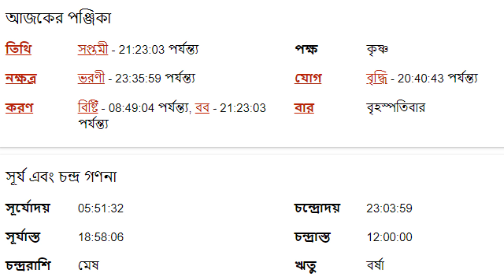১৮ই আগস্ট ২০২২ কর্কট রাশি আজকের রাশিফল- Karkat Rashi 18th August 2022 Ajker Rashifal - Kark Rashifal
১৮ই আগস্ট ২০২২ কর্কট রাশি আজকের রাশিফল- Karkat Rashi 18th August 2022 Ajker Rashifal - Kark Rashifal